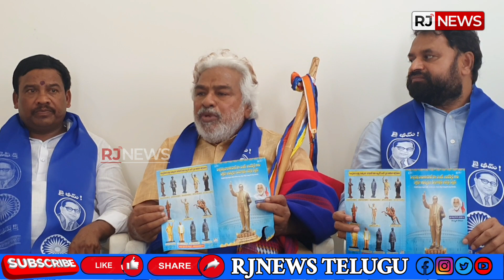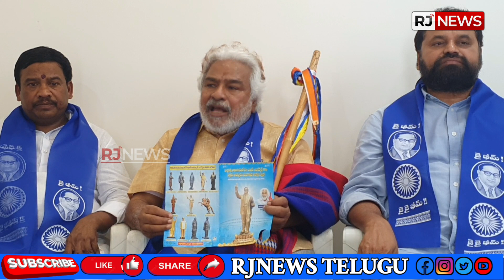మహనీయుల త్యాగాల గురించి వివరించిన ప్రజా గాయకుడు గద్దర్ || RJNEWSTELUGU